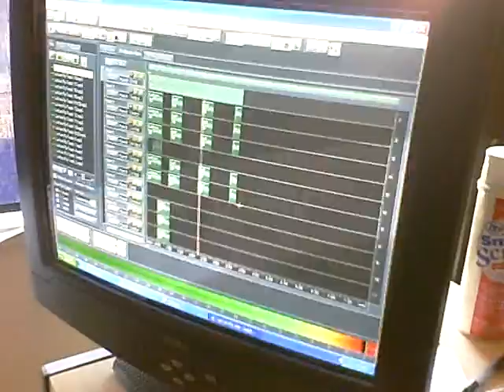G-MO GOODIE GOIN IN DA BOOTH!!!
@ UNITED GOON SQAUD STUDIO!